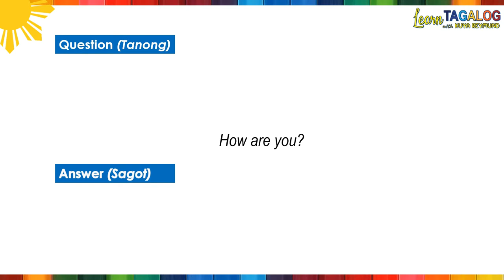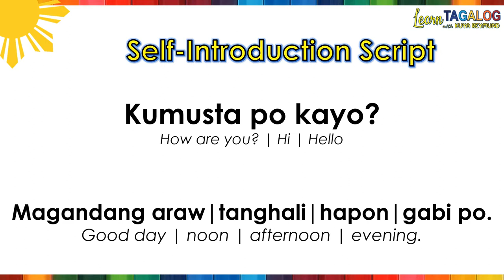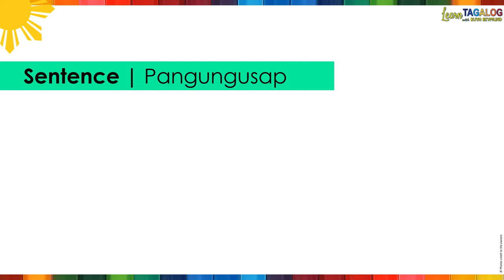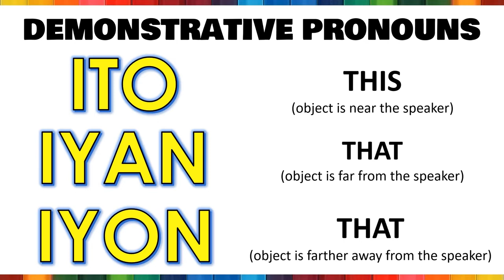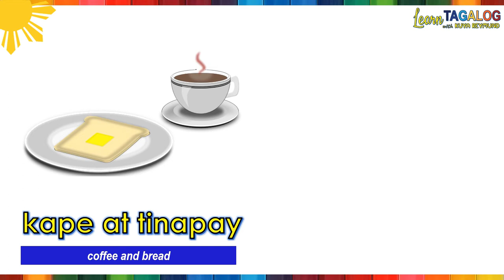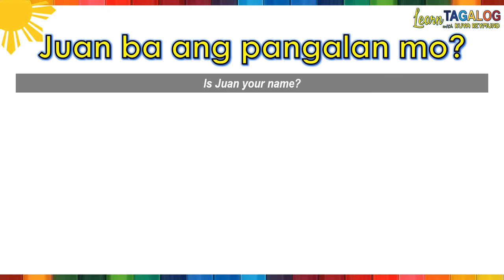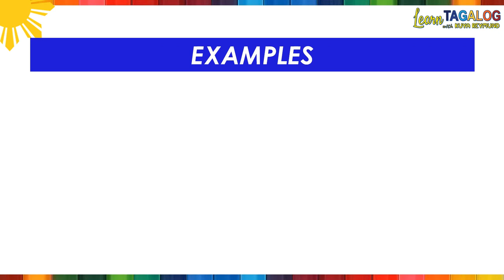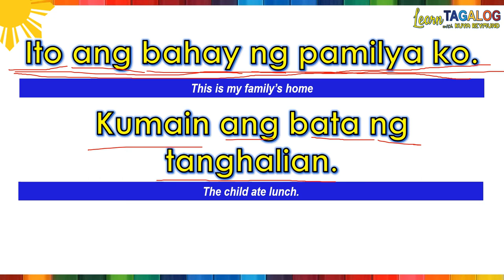Learn Basic Tagalog in an Hour